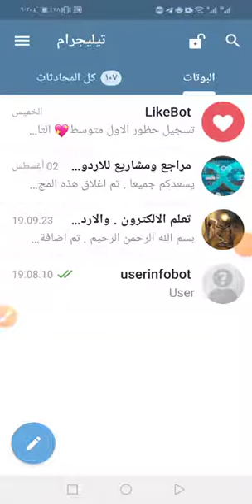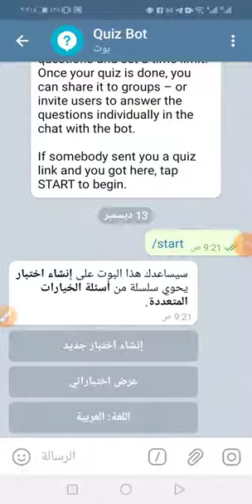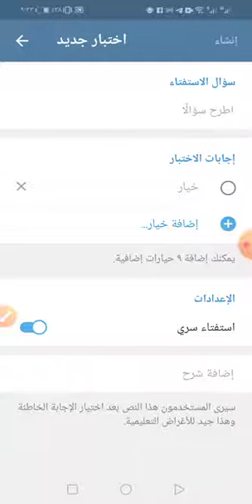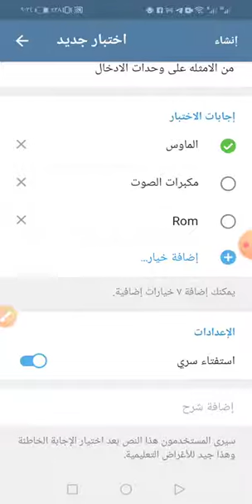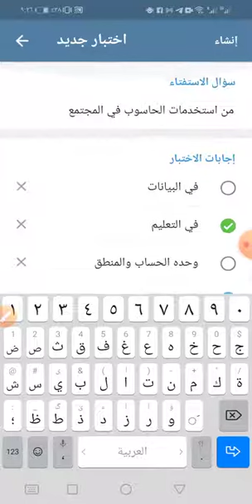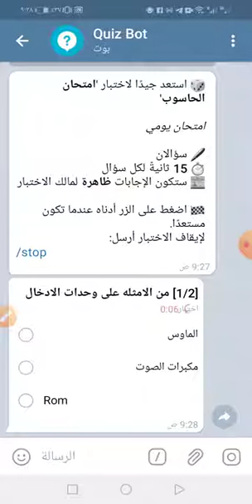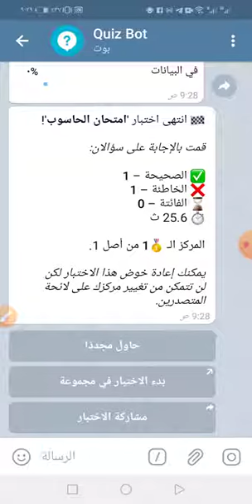كيفية عمل إختبار الكتروني في برنامج التليكرام طريقة عمل إختبار الكتروني في تليكرام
اختبار الكتروني
اختبار الكتروني تليكرام
طريقة إنشاء اختبار الكتروني
طريقة عمل امتحان الكتروني في عالتليكرام
كيفية إنشاء اختبار إلكتروني في برنامج التليكرام